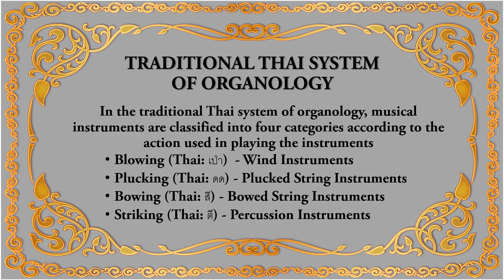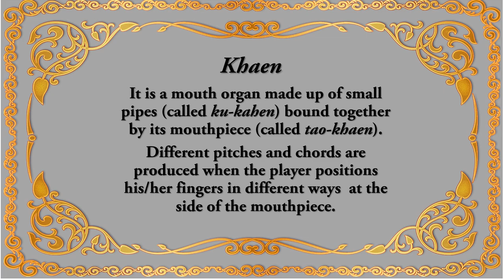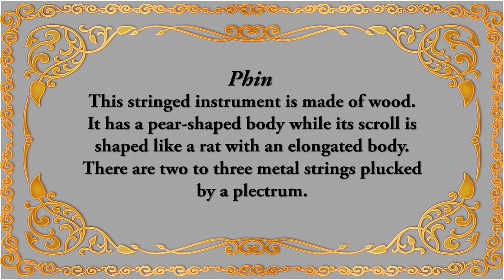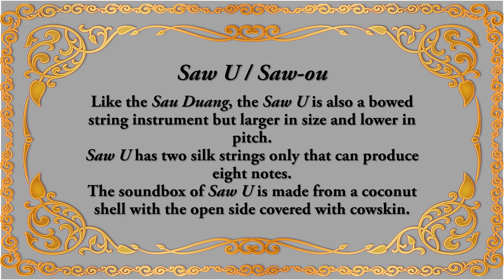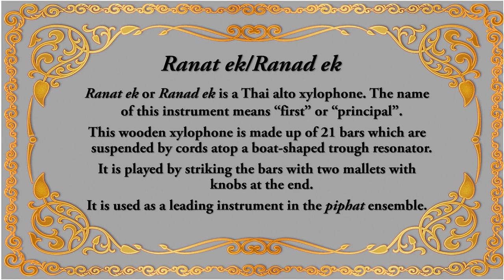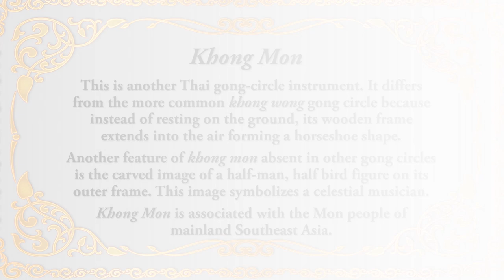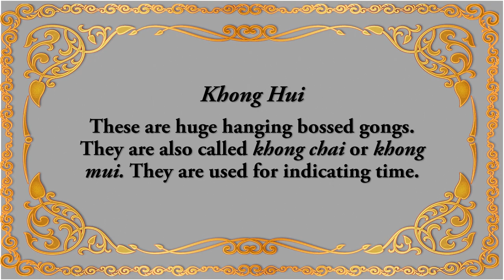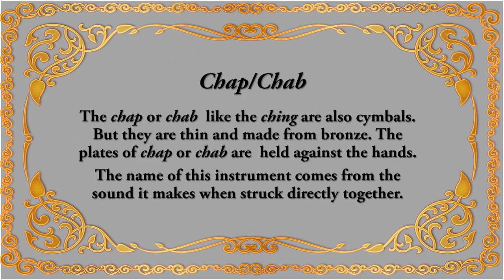Music of Thailand Part 3 - Musical Instruments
Welcome back to our topic, the Music of Thailand.

This is the 3rd Part in our series on the Music of Thailand.

Featured here are the musical instruments used in Traditional Thai Music.
Instead of showing pictures, what you will find in the video are short descriptions of these different instruments.

I have six years of experience in teaching Music. I first taught Music from 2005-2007 to elementary students, and from 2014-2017 to high school students both here in the Philippines.

From 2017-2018, I taught Music to students coming from 12 different levels (Pre-Kinder upto Grade 10) in an international school in Vietnam .

Starting with this video, I will be uploading videos on different topics in the Music subject.